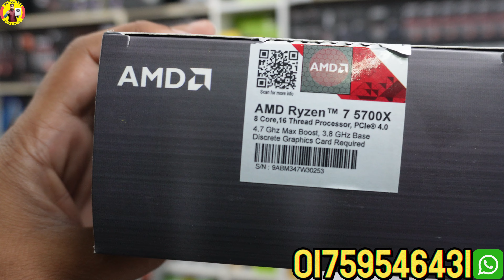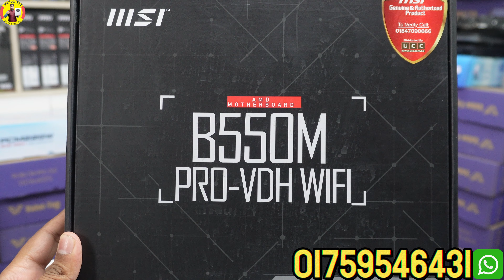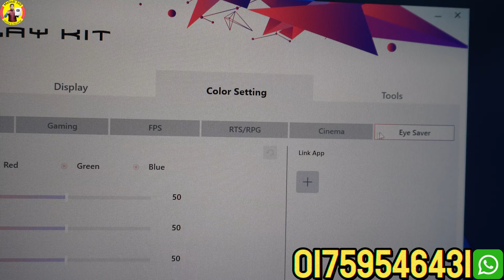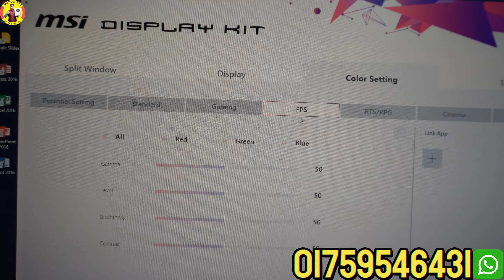Ryzen 7 5700x Best Professional Graphics Pc For Freelancer 2024 🔥 Best Place To Buy a Gaming Pc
Ryzen 7 5700x Best Professional Graphics Pc For Freelancer 2024 🔥 Best Place To Buy a Gaming Pc Best Gaming PC Build 2024 🔥 This PC comes with an amazing CPU & GPU performace and is suitable for workloads like Editing & Productivity. The PC is a full package of performance and aesthetics.
Motherboard: MSI B550M VDH WIFI ( Official )
CPU Cooler : Deepcool AG400 White Cooler
অনলাইনে এ অর্ডার করতে কল করতে পারেন ☎️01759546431(Whatsapp) এই নাম্বারে)
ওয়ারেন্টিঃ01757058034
আরও কম বাজেটের পিসি গুলা সম্পর্কে জানতে ক্লিক করুন

 / selltech
SHOP ADDRESS
Shop Name:  𝐒𝐄𝐋𝐋 𝐓𝐄𝐂𝐇
Market Name : SUVASTU ARCADE ICT Bhaban
Shop Number : 703,704,728,740 || 7th Floor
Location: New Elephants Road, Dhaka 1205